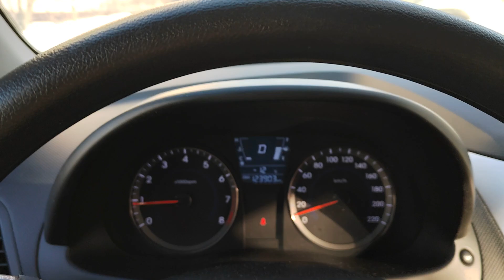Маленький лайфхак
10 февраля 2024г
Заказ моей книги: